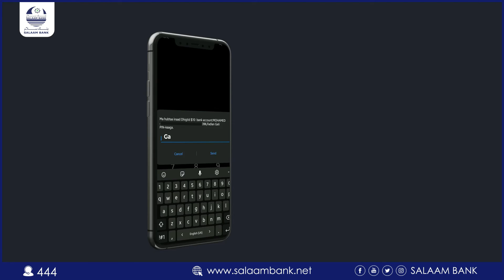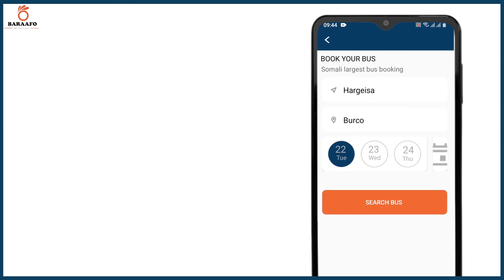jaamacada culuumta caafimaadka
munaasabada casharaf ah oo lagu dhiiri galiayay xulka kubada cagta jaamacada culuumta caafimaad.